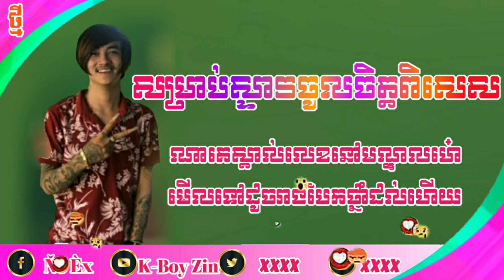ណាគេស្គាល់លេខនៅមណ្ឌលហ៎េ REMIX SONG OF TIKTOK ,បទល្បីក្នុងtik tok Remix song in tik tok2019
បទកំពុងល្បីខ្លាំងក្នុង Tik Tok 💯 / Remix 2019 New Melody Song Tik Tok by Dj Vong onli
បទកំពុងល្បីខ្លាំងក្នុង Tik Tok 💯/ Remix 2019 Tik Tok khmer New Melody By Mrr Dii Zer / 2019
ប៉ោត ប៉ោត Remix) ល្បីក្នុង Tik Tok 2019{ ស្ទាវវៃឡើង🚀} by Mrr Chhun remix 2019
បទកំពុងល្បីខ្លាំង Tik Tok 💯 Remix 2019 New Melody break mix Tik Tok 2019
បទកំពុងល្បីខ្លាំង 🚀 Tik Tok 2019 / Remix 2019 / New Melody Tik Tok 2019